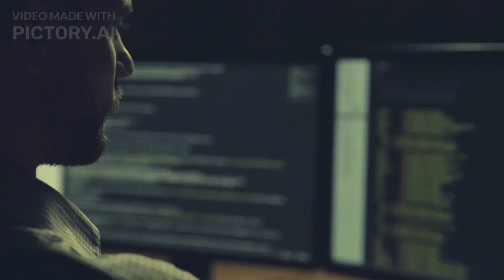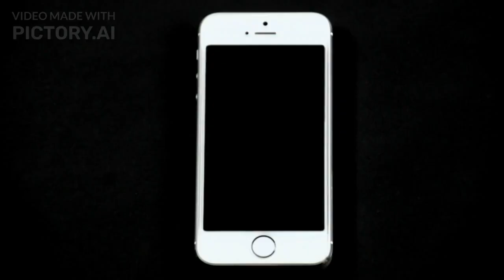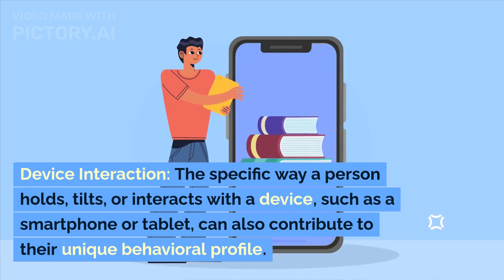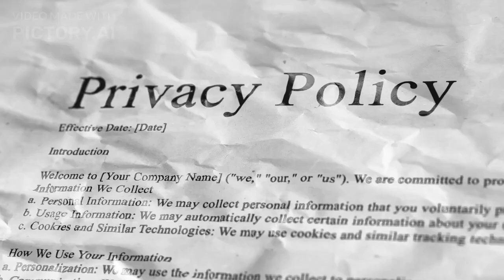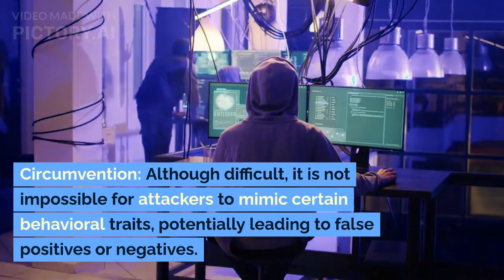Behavioral Biometrics: Understanding the Essence of Human Identity and Security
Understanding Behavioral Biometrics
Principles of Behavioral Biometrics
Applications and Benefits
Challenges and Concerns